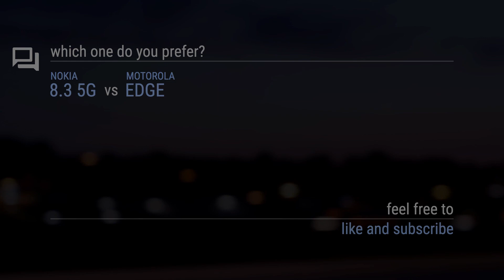Nokia 8.3 5G vs Motorola Edge // Comparison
Motorola Edge
Announced: 2020, April

Timecodes
00:00 - Design & Display
00:20 - Rear Camera
00:30 - Front Camera
00:40 - Platform
00:50 - Performance
01:00 - Comms
01:10 - Features